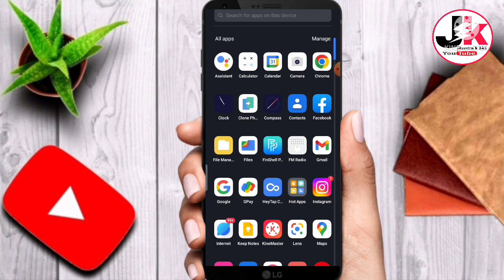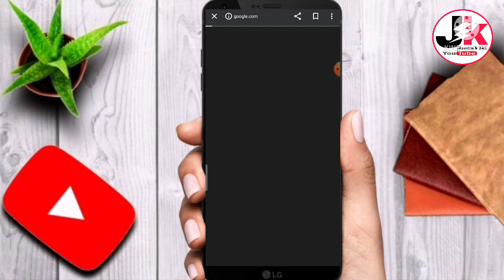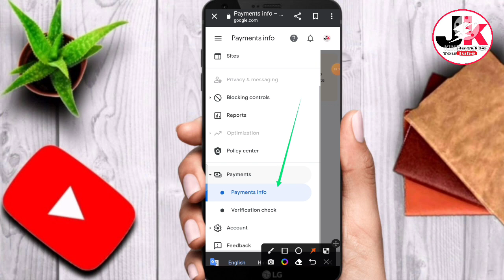Let's Get You Started || Adsense Not Opening Only Show Add Site Proble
Let's Get You Started || Adsense Not Opening Only Show Add Site Problem